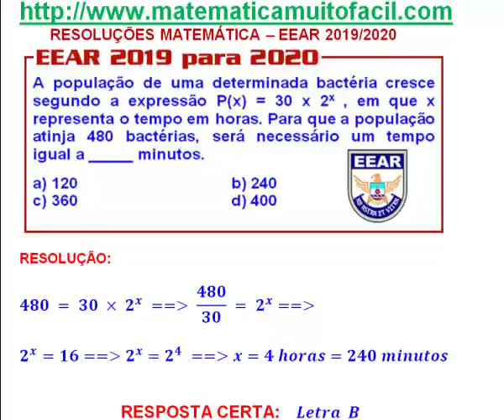# EEAR 2019 para 2020 Questão 03 Função Exponencial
# EEAR 2019 para 2020 Questão 03 Função Exponencial - Videoaula Explicada pelo professor Luiz Fernando Reis do Vídeo educacional e livre para qualquer idade.